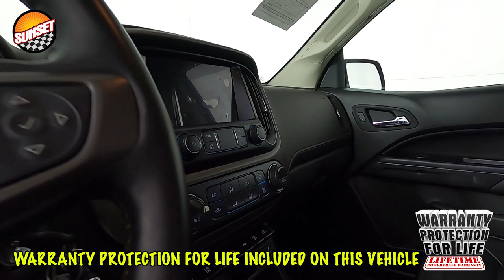2021 GMC Canyon AT4 w/Leather Truck 1GTG6FEN2M1296269